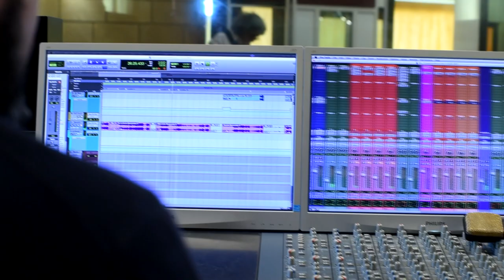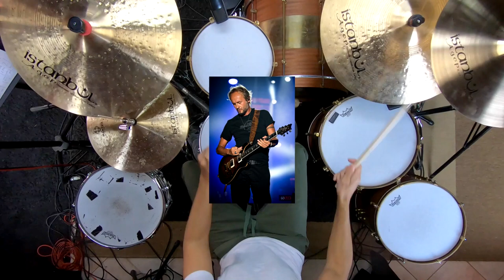Beppe Lombardo - Ary Moon (feat. Luca Colombo)